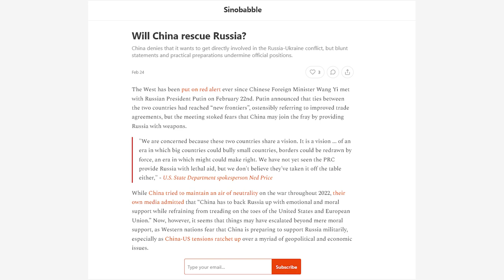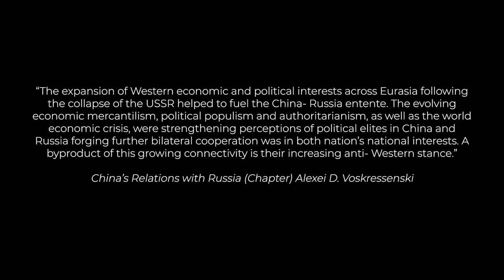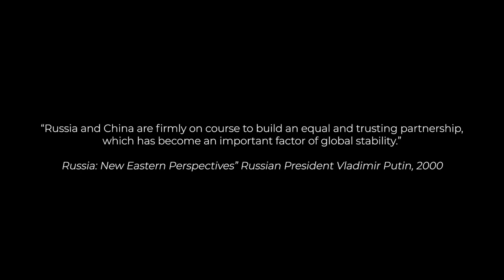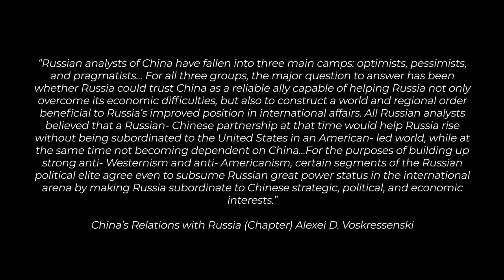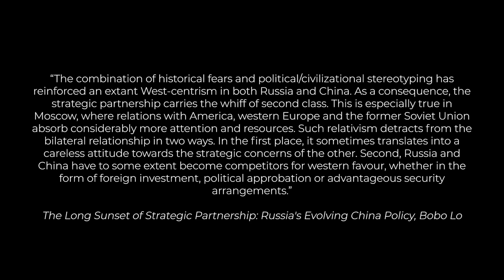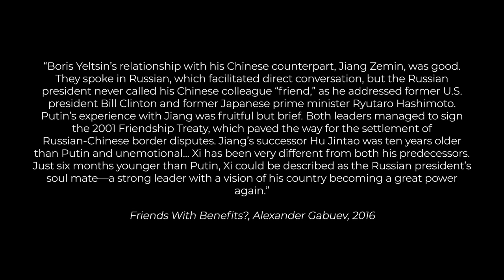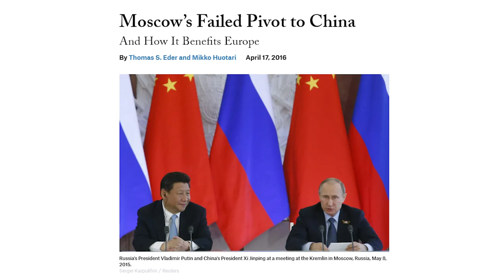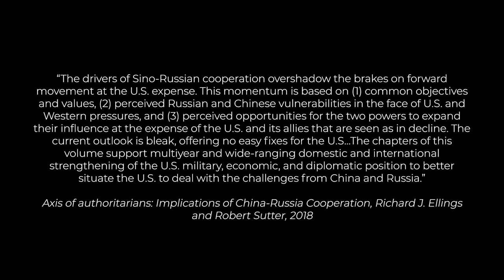Will China fight with Russia in Ukraine?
There's been a lot of speculation in the news recently over whether or not China will come to Russia's aid in the fight in Ukraine. Although many Western outlets are panicking about the likelihood, is it as straightforward as China jumping into the fray? The answer may lie in the recent history of the relationship of the two powers.

Sources
"China and Russia: Economic Unequals", Jonathan E. Hillman, 2020
"China’s Relations with Russia", Alexei D. Voskressenski (in China and the World, David Shambaugh eds.), 2020
"FRIENDS WITH BENEFITS?: Russian-Chinese Relations After the Ukraine Crisis", Alexander Gabuev, 2016
"The "Rise" of China in the Eyes of Russia: A Source of Threats or New Opportunities?", Anastasia Solomentseva, 2014
Axis of authoritarians: Implications of China-Russia Cooperation, Richard J. Ellings and Robert Sutter, 2018
"China and Russia: united in opposition", Roderick Kefferpütz (text) and Vincent Brussee (data), 2022
"Moscow’s Failed Pivot to China", Thomas S. Eder and Mikko Huotari, 2016

Chapters
00:00: Intro
02:07: Deng Xiaoping Era
03:49: Jiang Zemin Era
09:50: Hu Jintao Era
17:43: Xi Jinping Era
23:35: The Future of China-Russia Relations
27:30: Outro